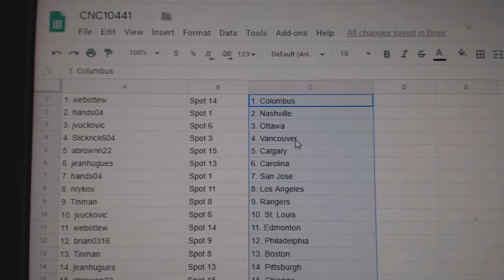Team Randoms - C&C GB #10,441